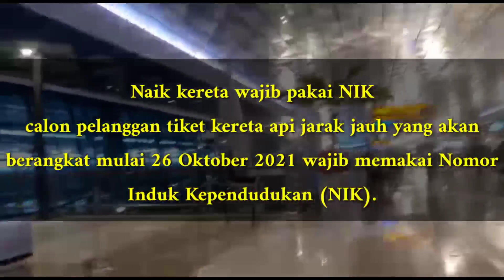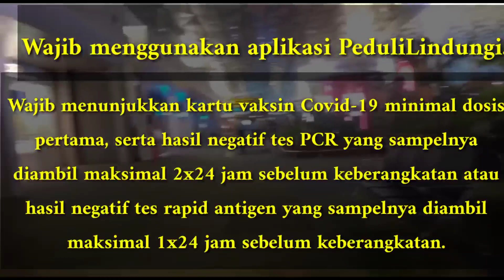Wisma Atlet ||TKI /PMI Student Yang Mau Meneruskan Perjalanan Sehabis Karantina